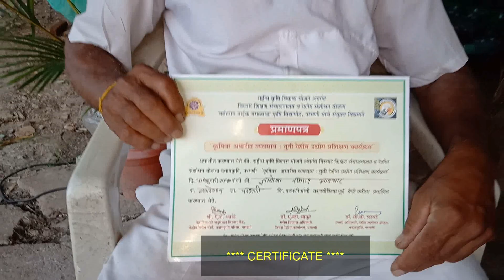SERICULTURE SUCCESS STORY,DYANOBA AUCHAR BY DR.C.B. LATPATE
DYANOBA AUCHAR IS A SERICULTURE FARMER FROM KAREGAON VILLAGE TQ.& DIST. PARBHANI, MAHARASHTRA.
HE STARTED SERICULTURE FARMING IN 2016.
HE EARNED PROFIT OF 1.5 LAC RUPEES IN 5 CROPS.
FOR LEARNING ABOUT SERICULTURE HE ATTENDED TRAINING PROGRAMS CONDUCTED BY DR.C.B.LATPATE AT VASANTRAO NAIK MARATHWADA KRISHI VIDYAPITH PARBHANI UNDER R.K.V.Y PROJECT SCHEME.

UNDER THE GUIDANCE OF DR. LATPATE  HE CONTINUOUSLY DOING PROGRESS IN SERICULTURE.

FOR ANY QUERIWS REGARDING SILK FARMING OR SERICULTURE CONTACT DR. C.B. LATPATE (OFFICER IN CHARGE, SERICULTURE RESEARCH UNIT, V.N.M.K.V, PARBHANI).